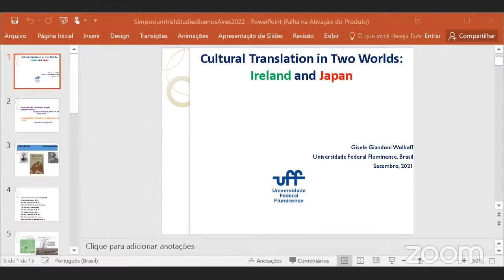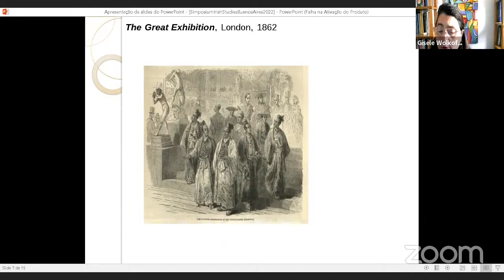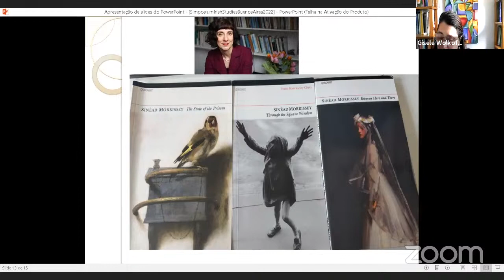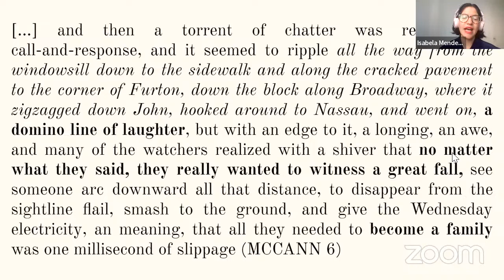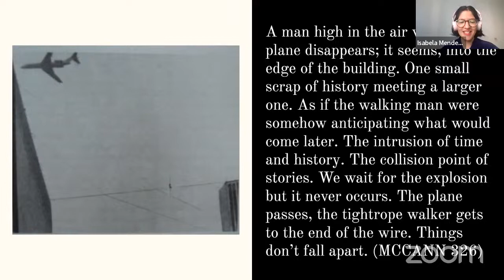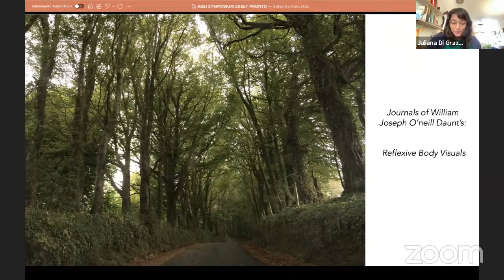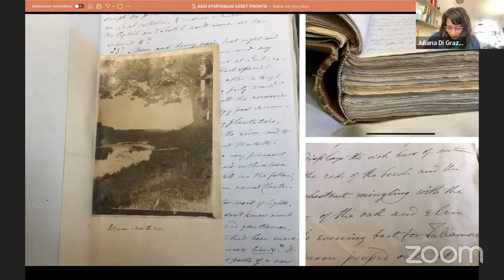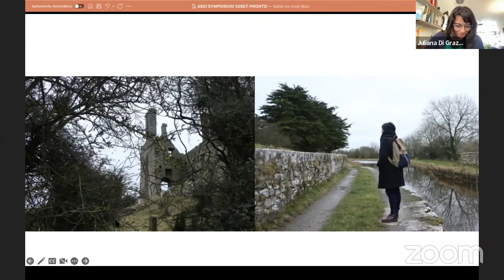Symposium 2022 Irish Revival - PANEL E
PANEL E
(TRANS) NATIONALISM/CULTURALITY/TRANSLATION
Chair: G. Wolkoff
Online 1
GISELE WOLKOFF/UFF (BR) - Cultural Translation in Two Worlds: Ireland and Japan.
Online 2
ISABELA MENDES/University of Lisboa (PT) - Spinning Images from Back to Back: McCann's construction of the city experience.
Online 3
JULIANA DI GRAZIA/USP (BR).   Diário de William Joseph O’Neill Daunt.  Visualidades do corpo reflexivo.
Online 4
VICTORIA CUNHA BARBOZA/UTFPR (BR) Narratives of Ireland in the  Words of Contemporary Brazilian Immigrant Women.